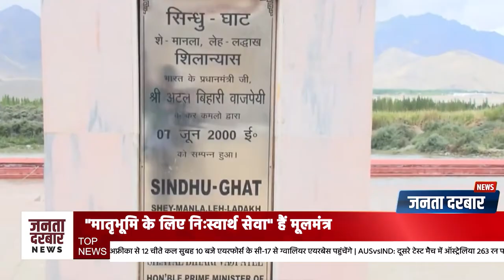We will take back POK, Tibet Sindhu Yatra, Himalaya Parivaar